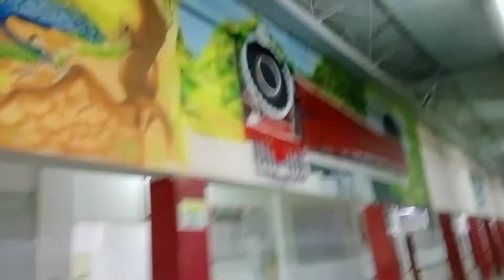## new haflong live video// Assam rifles 9/8/2022 //haflong railway station